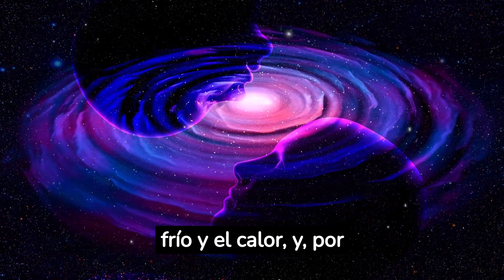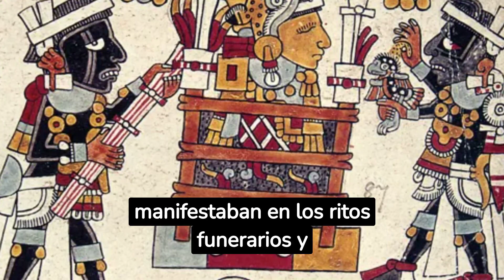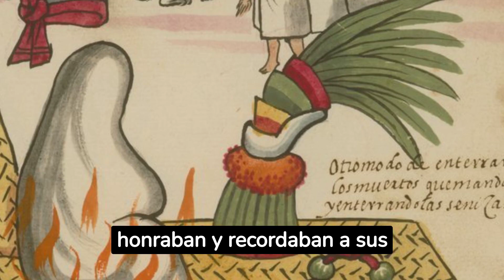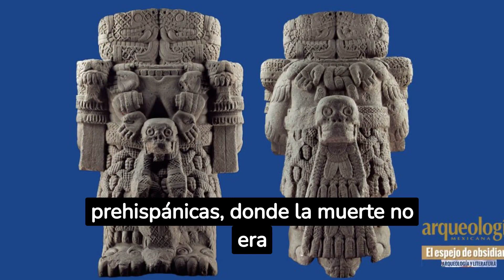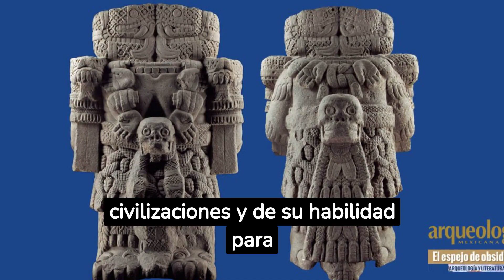🌟 Miquiztli: Una Mirada a la Muerte Prehispánica 💀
Índice
01:06 La Muerte en el Calendario Azteca
01:43 ¿Qué representaba "Miquiztli" en este calendario?
02:43 La percepción europea de la muerte en Mesoamérica
03:59 Influencias en la representación contemporánea
05:30 La Dualidad de la Vida y la Muerte en la Cosmovisión Mesoamericana.
07:36 La Tierra como Segunda Madre: Ritos Funerarios Mesoamericanos.
09:01 La Escultura de Coatlicue: Una Representación Terrenal.
10:07 El Viaje al Mictlán: Una Teorización Arqueológica.
11:18 La Muerte como Guía en la Peregrinación Azteca.

En este fascinante video titulado "Miquiztli: Una Mirada a la Muerte Prehispánica 💀," exploramos a fondo la profunda cosmovisión de la muerte en las culturas prehispánicas, con un enfoque especial en la perspectiva de los antiguos aztecas. Desde tiempos inmemoriales, la muerte ha sido un tema de profunda reflexión y veneración en diversas culturas alrededor del mundo. En este viaje, desentrañamos el significado de la palabra "Miquiztli," que significa muerte en náhuatl, y su conexión con otras expresiones y nombres relacionados en esta lengua.

Adentrándonos en el corazón de la cultura prehispánica, descubrimos cómo la muerte no era solo un concepto inevitable de la existencia, sino que también tenía una rica simbología y significado cultural. Exploramos la influencia de la muerte en el calendario azteca, donde "Miquiztli" es uno de los 20 signos del Tonalpohualli, el calendario ritual de 260 días. Aquellos nacidos bajo este signo tenían una profunda conexión con el mundo espiritual.

También abordamos el choque cultural que se produjo con la llegada de los europeos a Mesoamérica y cómo sus perspectivas sobre la muerte diferían significativamente de las creencias indígenas. A través de la representación contemporánea y el cine, analizamos cómo estas diferencias culturales aún influyen en la percepción de la muerte en la actualidad.

Exploramos la dualidad de la vida y la muerte en la cosmovisión mesoamericana, con ejemplos notables como el Códice Borgia y la representación de la "mariposa." Descubrimos cómo la tierra era vista como una segunda madre en las culturas prehispánicas y cómo los ritos funerarios, como la escultura de Coatlicue, reflejaban esta conexión con la naturaleza.

En esta emocionante travesía, también te sumergirás en la teorización arqueológica de Eduardo Matos Moctezuma sobre el tiempo que lleva que un cuerpo se descomponga hasta quedar solo en huesos, una idea que arroja luz sobre las creencias mesoamericanas sobre la muerte y la transformación.

Finalmente, te llevamos a la peregrinación azteca, donde la muerte se convierte en guía espiritual en la tira de la peregrinación, y cómo esta creencia refleja la visión de la muerte como un paso más en el ciclo natural de la vida, la muerte y el renacimiento.

Este video es un viaje revelador a través de las creencias y prácticas de las culturas prehispánicas, donde la muerte se entrelaza con la vida de una manera profundamente significativa. 💀🌟